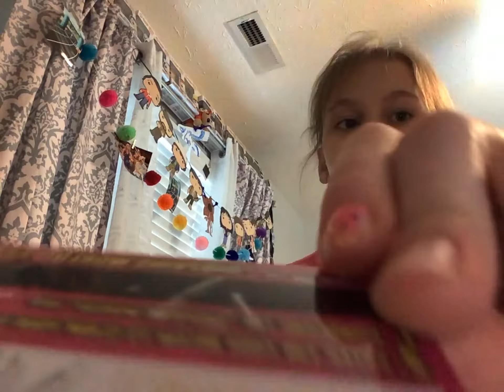Relatable things compilation￼